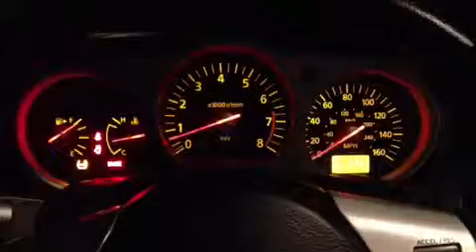Nissan 350Z Custom Box 12" Subs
My custom box I installed to fit 2 12" Polk Audio Subs and still have a trunk. I've never seen this set up before so I figured I'd upload it. Subs don't hit crazy hard but they still shake the seats and sound super clean. Everything else in my 2003 350Z is stock besides the subs and stereo.